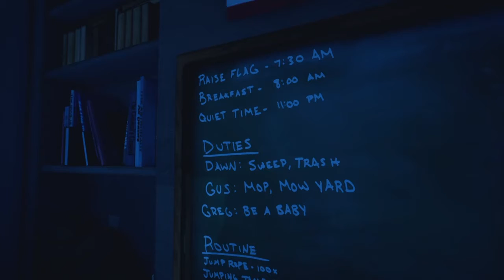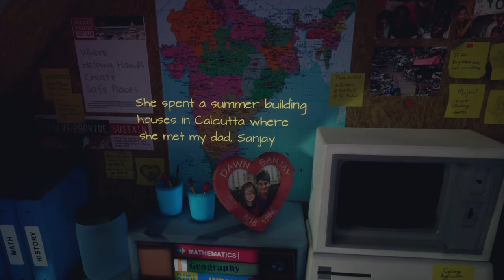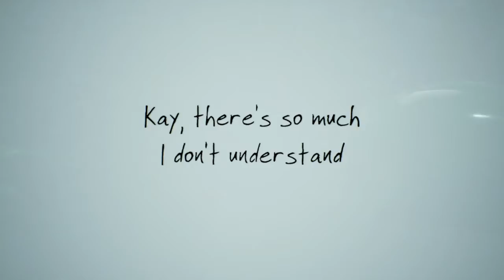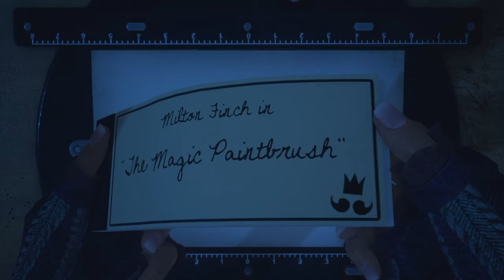Sam, Gregory and Milton... - What Remains of Edith Finch #4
I’m sorry for the extreme gap in uploads... new update video soon!
Make sure to check out Panda and Soup’s channels below!

Instagram.com/jpoflng

Subtitles -
White: Me/JJ/JP
Purple: Galaxy/Mendless/Max
Green: Devin/Panda
Blue: Tanner/Sid
Red: Jared/BtkzFifthRider
Yellow: Mandy/Soup
VERY Light Purple: Wrath